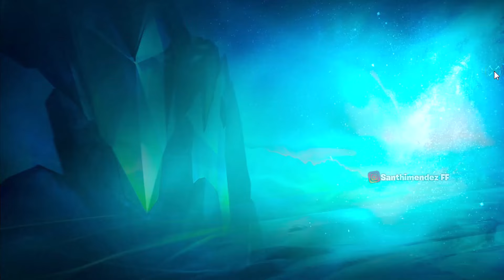ANALIZANDO EL PASE BOOYAH DE JUNIO 2024 *Completo* ¿Vale la pena? NOVEDADES EN FREE FIRE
ESPERO QUE TE HAYA GUSTADO EL VIDEO, SI ES ASI NO OLVIDES DE 🤝🏻💙